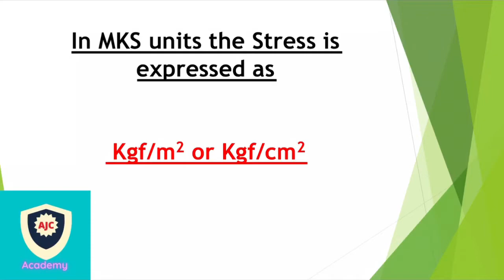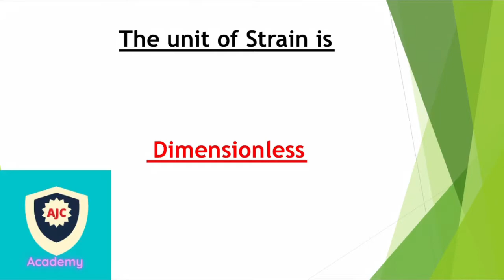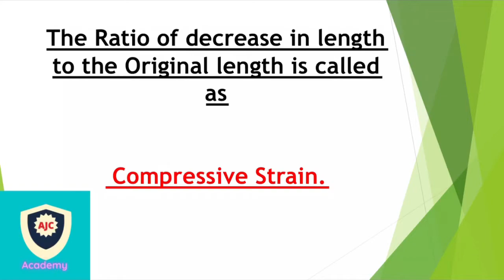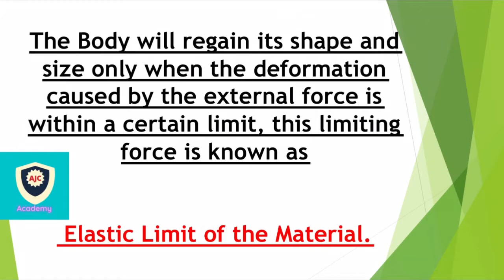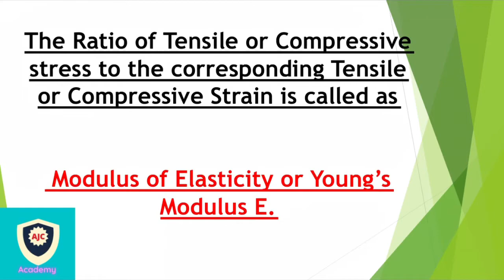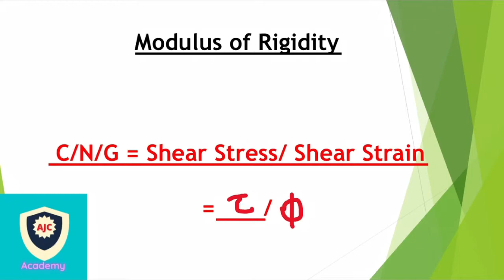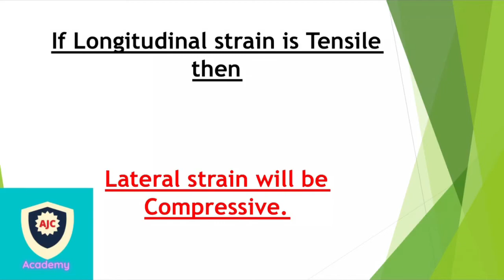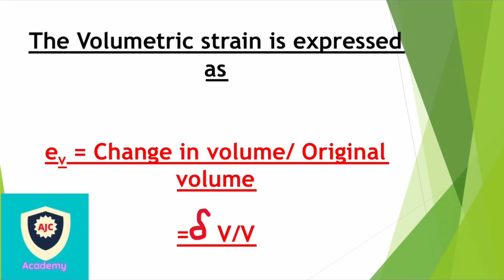Strength of Materials/ Stress and Strain/One Mark Questions-1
Civil Engineering

One Mark Questions -1

TNPSC

CESSE

COMBINED ENGINEERING SUBORDINATE SERVICE Examinations